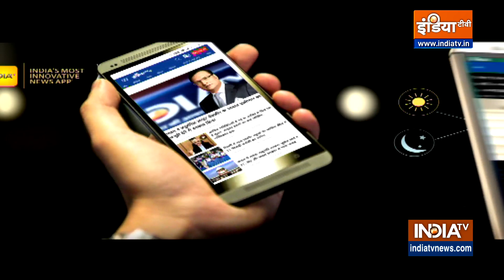जानिए कैसा रहेगा आज आपका दिन, क्या कहता है आपका मूलांक